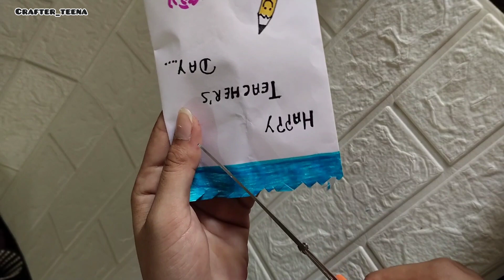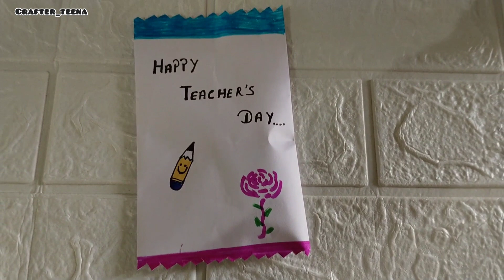Teacher day gift ideas under 50 RS/ 3 easy teacher day Card ideas /handmade gift /Last minute gift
Teacher's Day gift idea
 Teacher Day Chocolate
Last Minutes gifts Idea

teacher ke liye gift
very easy teacher day Card
simple and easy teacher day gift ideas
5 sept 2023
teacher day 2023
favorite teacher ke liye songs dance
crafter teena

In this video I showed, how to make card for teacher's day. Teacher is the best person for each people in the world for every animal. Teacher day is also the special day for each teacher. All peoples know the important of teacher for his/her life. Each moment teacher is important. We should respect our teacher. In this teacher's day special card making video is the gift for every teacher in the world. This teacher's day gift card making video is beautiful video.